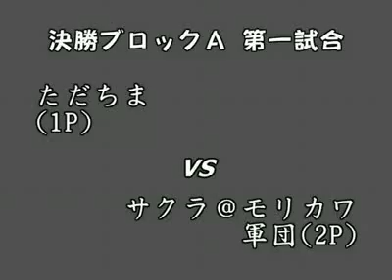SFIII: 3rd Strike - GAME41 SBO6 Arcade Qualifiers [Part 1]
Super Battle Opera 6 aka Tougeki 2008 Arcade Qualifiers [A-1] held 15th May 2008 at GAME41 Arcade.
League A [Semi Final 1]
Players: Team [ただちま] Tadasama(UR), Sushi(MA) vs Team [Sakura@Morikawa] Tokura(YA), Morikawa(YU), Aiku(DU)
Players: Team [ただちま] たださま(UR),SUSHI(MA) vs Team [サクラ＠モリカワ軍団] トクラ(YA), モリカワ(YU), アイク(DU)
League A [Semi Final 2]
Players: Team [ただちま] Tadasama(UR), Sushi(MA) vs Team [エリろ] Eriru(EL), Goblin(YU), Ichiro(DU)
Players: Team [ただちま] たださま(UR),SUSHI(MA) vs Team [エリろ] エリル(EL), ゴブリン(YU), いちろ(DU)
League A [Grand Final]
Players: Team [エリろ] vs Team [Sakura@Morikawa] Tokura(YA), Morikawa(YU), Aiku(DU)
Players: Team [エリろ] エリル（エレナ）、ゴブリン（ユン）、いちろ（ダッドリー） vs Team [サクラ＠モリカワ軍団] トクラ(YA), モリカワ(YU), アイク(DU)